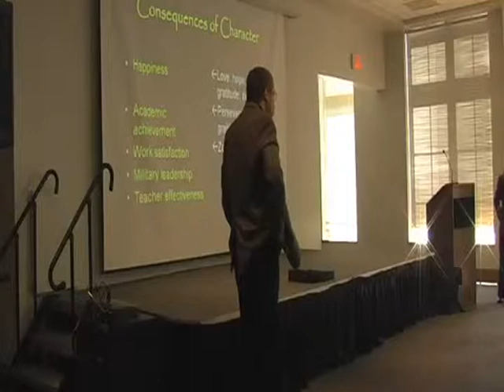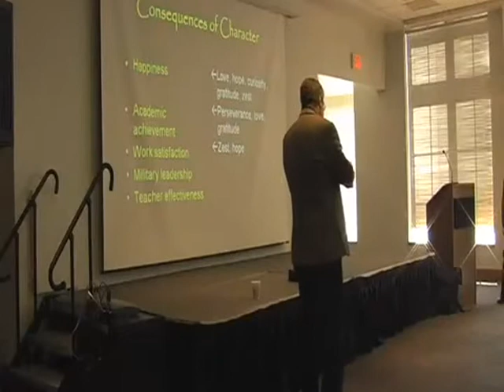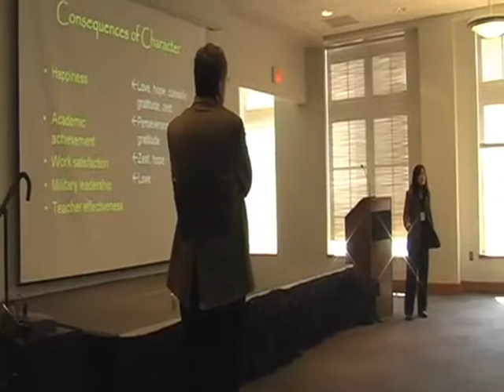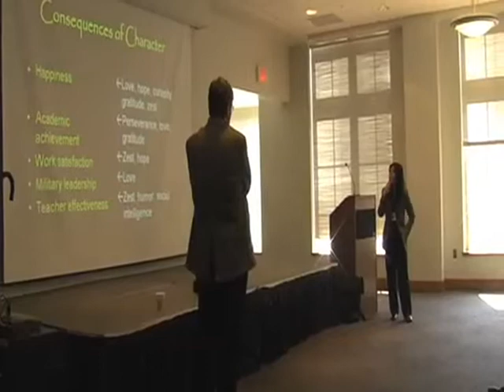Christoper Peterson and Nansook Park 2009 Part V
The John C. Dalton Institute on College Student Values